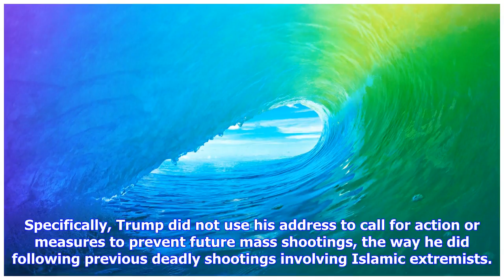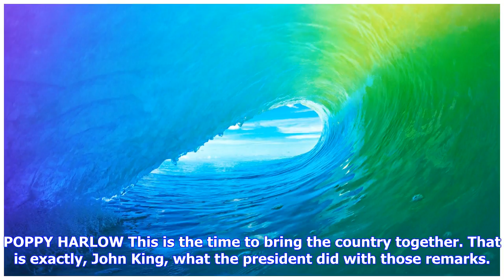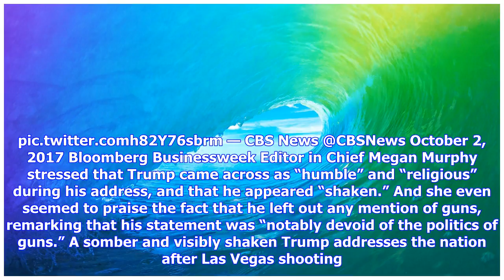Breaking News | Pundits shamefully excuse trump for failing to address gun safety after massacre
Pundits shamefully excuse trump for failing to address gun safety after massacre

Donald Trump’s decision to leave out any mention of guns or gun violence in America in the wake of y...